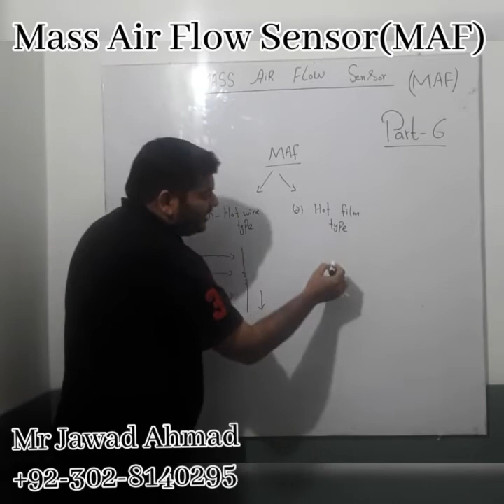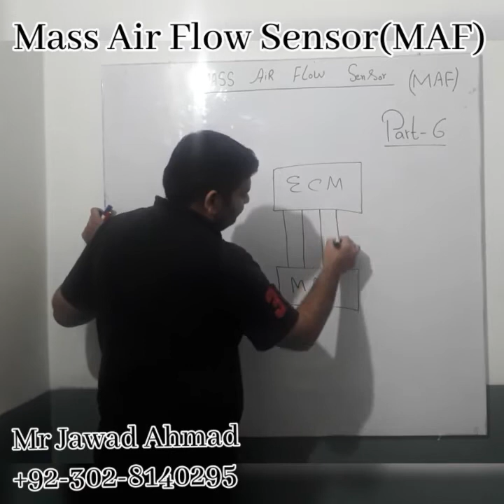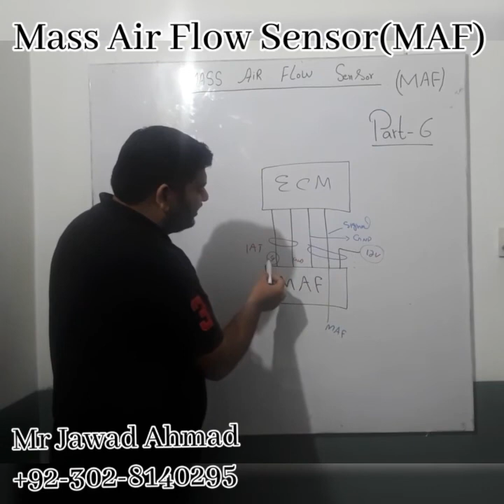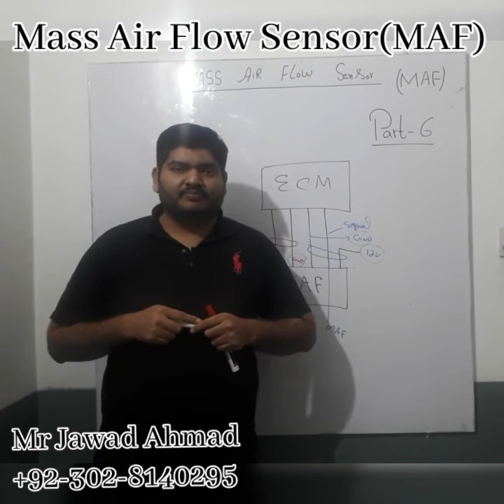Ford Mass Air Flow sensor lecture part- 6 II automotivetrainer II urdu / hindhi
Any body wants to get admission below course so contact this number
  All the course offer at Ashfaq Auto Electronics Workshop and Training Institute Near Kardar Hospital.
 Kohinoor chowck Jaranwala Road , Faisalabad. 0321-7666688  -/  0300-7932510 -/ 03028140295

EFI SYSTEM
EFI DIAGNOSIS
CAR SCANNER TRAINING
CAR-ENGINE MECHANICAL
SRS SYSTEM
SRS  CRASH  PROGRMMING
ABS /ESP  SYSTEM
ABS  SYSTEM  PROGRAMMING
HYBRIRD SYSTEM
CAR  AC SYSTEM
EEPROM PROGRAMMING
MCU PROGRAMMING
METER PROGRAMMING
ECU RAPAIRING
BGA/MCU REPAIRING
ECU PROGRAMMING DENSO /KEHIN
DTC REMOVING DENSO
DPPF REMOVING DENSO
EGR REMOVING DENSO
KEY PROGRAMMING
SMART -KEY- PROGRAMMING
MERCADIES- KEY- PROGRAMMIN G
BMW- KEY -PROGRAMMING
ANY -SCANNER /PROGRAMMER- TRAINING
ALLDATA- TRAINING
REPAIR-MANUAL- TRAINING
SOFTWARE -INSTALLATION